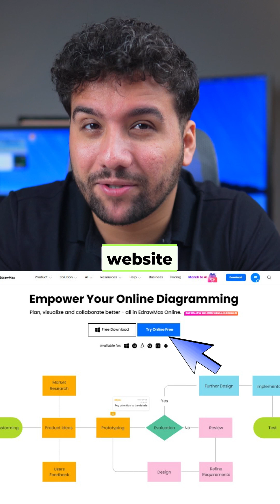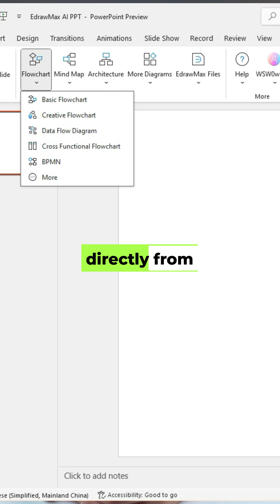🚀 From Text to Slides in Seconds – AI-Powered Magic!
The Text to Slide tool is now live on the web

Thank you for your kind words! We'll keep working hard.

Tired of spending hours on PowerPoint design? 😩 Meet EdrawMax AI PowerPoint Add-in, the ultimate AI tool that transforms your text into stunning slides—instantly!

✨ Why use EdrawMax?
✅ Text to Slides in one click—no manual edits! 🖱️
✅ AI-powered layouts for professional PowerPoint design 🎨
✅ Seamless diagram insertion—no more exporting/importing! 🔄

🔹 Get started in 3 simple steps:
1️⃣ Download & install EdrawMax for Windows.
2️⃣ Open PowerPoint—find EdrawMax in top menu bar!
3️⃣ Create instantly! Highlight text, click the lightning ⚡ icon, and let AI do the rest.

🎯 Perfect for professionals, students & marketers. Elevate your slides effortlessly with AI tools🚀

🔗 Turn your wonderful ideas into visuals effortlessly today!